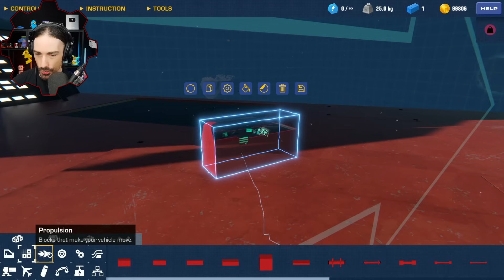2 Space Fighters VS 1 OVERPOWERED DESTROYER!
Welcome to another episode of Trailmakers! Today we are battling a massive destroyer spaceship with 2 small fighter spaceships. Who can last longest against the fighters?

Collaborators:
Like my Channel? Try These Links!